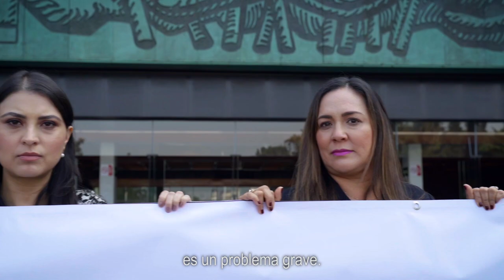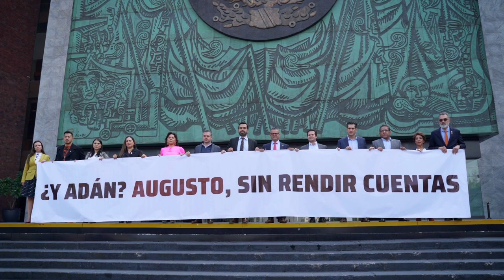NoEstáAugusto, pero la Bancada Naranja sí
Ayer el secretario de Gobernación debió comparecer en San Lázaro, pero prefirió hacer campaña en lugar de rendir cuentas.